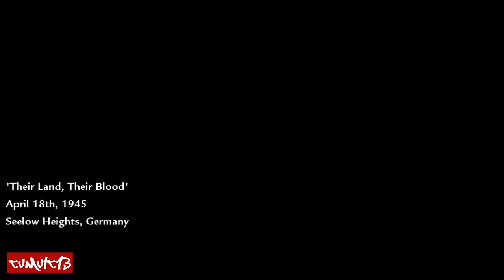Call of Duty World at War - Mission 5 "Their Land, Their Blood" Full Walkthrough (No Commentary)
Get ready for brutal combat in Call of Duty World at War Mission 5, "Their Land, Their Blood." Follow the Soviet forces as we push through the shattered German countryside, engaging in fierce firefights and navigating dangerous enemy trenches. Witness the chaos of war as we fight for survival, using tanks and strategic assaults to overpower Nazi forces. This complete World at War walkthrough is played with no commentary, letting you fully experience the gritty and intense atmosphere of this WWII campaign.